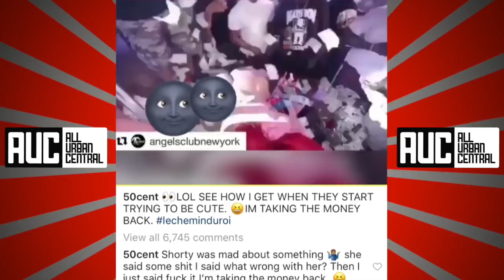50 Cent Explains Why He Took His Money Back From Dancers At Strip Club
50 Cent Explains Why He Took His Money Back From Dancers At Strip Club